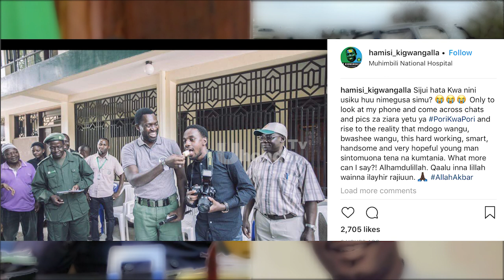Ujumbe mzito aliouandika Waziri Kigwangalla akiwa Hospitali